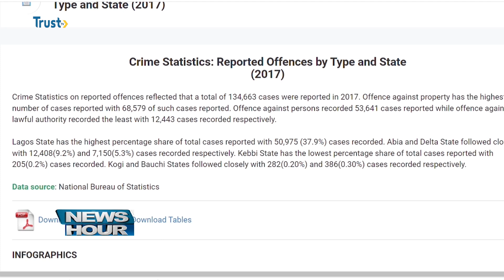SUBSTANCE ABUSE: Academic Says Is Responsible For The Rise In Petty Crimes | TRUST TV